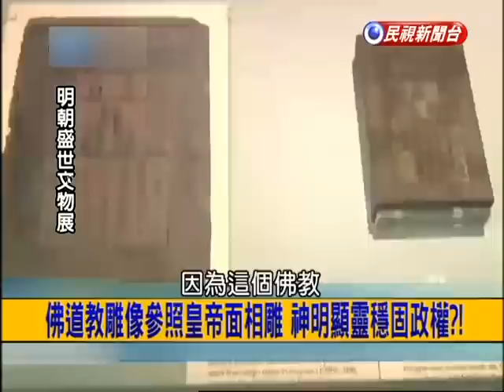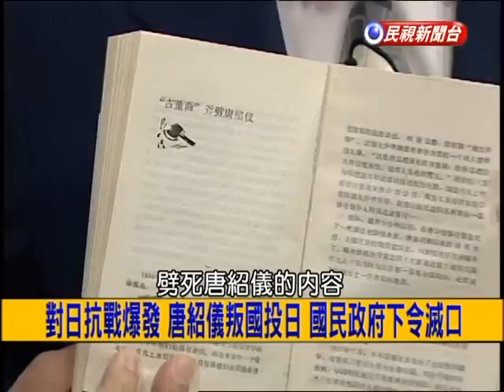2014.09.30【挑戰新聞】佔中蔓延 從金鐘到銅鑼灣.旺角 逾10萬港人上街!?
撤鎮暴警察.改派談判專家 勸導抗議人士離開!?
低票 低民望 低凝聚力 人稱梁振英 三低特首.689!
搶中國十一商機 南韓推 "熊貓人"打"彭麗媛"招牌!
南韓購40架F-35A戰鬥機 著眼新一代KF-X技術!?
南韓KF-X隱形戰機 性能僅次F-22 F-35 六年後服役!?
英國靈異傳說30年後再現 黑眼女孩呼救 消失在森林中!
俄收編烏克蘭米亞海豚間諜 蒲亭任指揮官!?
找水雷 裝炸彈 攻擊 反破壞 營救 海豚部隊功能多!?
15世紀"真武像"長髮鬚 披龍甲 與永樂皇帝神似?!
真武大帝即玄天上帝 道教神仙中"玉京尊神"!
臉紅心跳! 日本《體育座咖啡廳》制服女孩陪聊!?